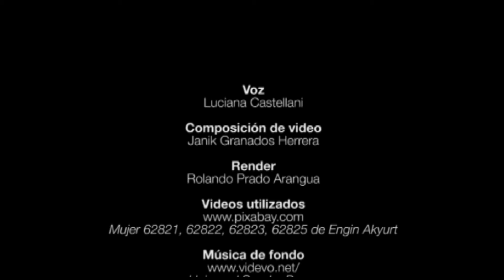"Oscuridad", por Perla Gabriela Sinco Ramos. CONCURSO MINIFICICCIÓN MARATÓN DE CINE DE TERROR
Minificción ganadora del concurso "Minificciones de Terror 2022 (versión escrita)", que se llevó a cabo en el marco del Maratón de Cine de Terror 2022, de la UNAM Campus Morelia.

CRÉDITOS DE LA ANIMACIÓN
Título: Oscuridad.
Autora de la minificción: Perla Gabriela Sinco Ramos.
Voz: Luciana Castellani.
Composición de video: Janik Granados Herrera.
Render: Rolando Prado.

- Mujer 62821, de Engin Akyurt.
- Mujer 62822, de Engin Akyurt.
- Mujer 62823, de Engin Akyurt.
- Mujer 62825, de Engin Akyurt.

- Universal Sander Drone.